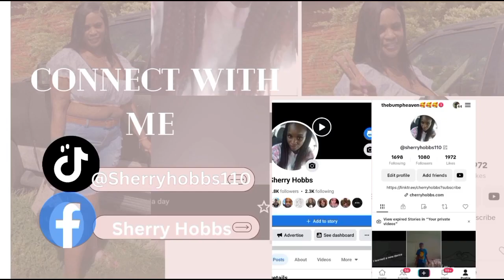Vlog:Just another working day!!!